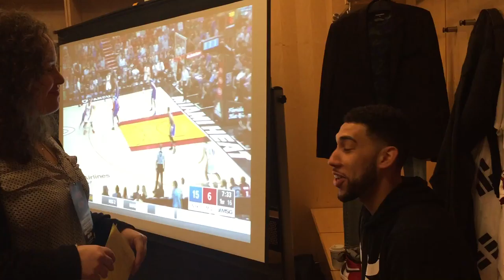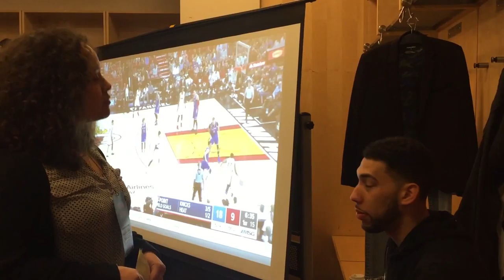Bulls Denzel Valentine Talks To Erika Fernandez About 2017 Playoffs Picture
Hello everyone!

I got the chance to speak with Denzel Valentine before the Knicks-Bulls game as they are getting ready to sneak into the playoffs. The rookie shared with us his reaction to the NCAA championship as well as life as a rookie.